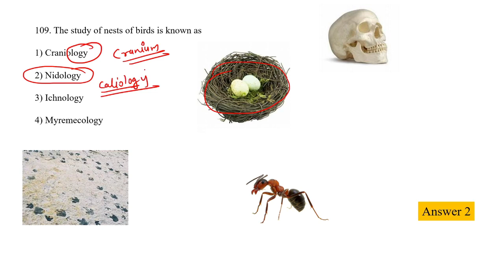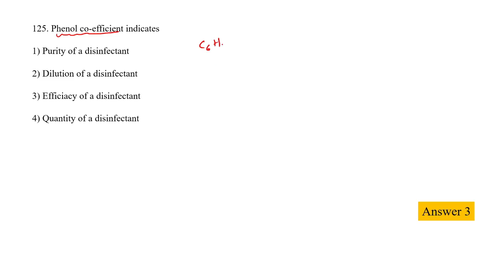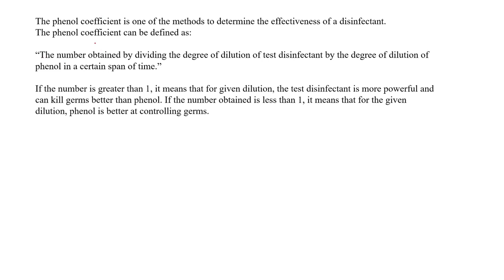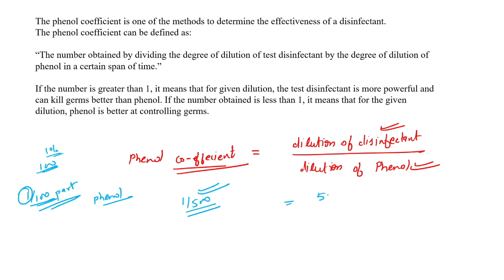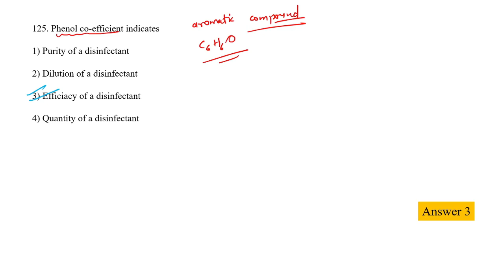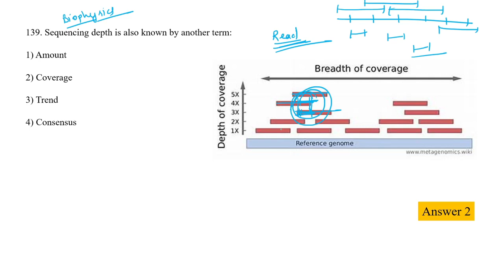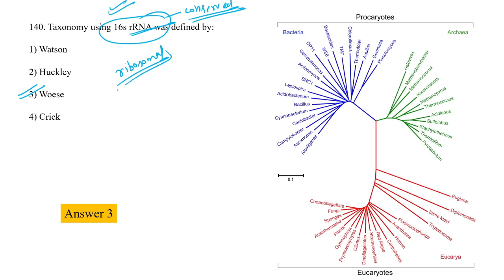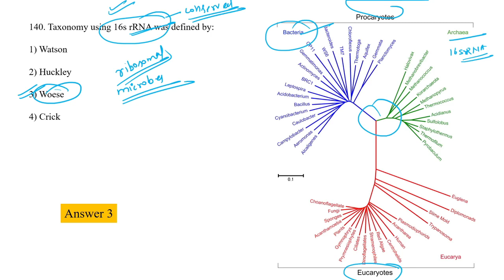ICMR questions with detailed discussion Part6